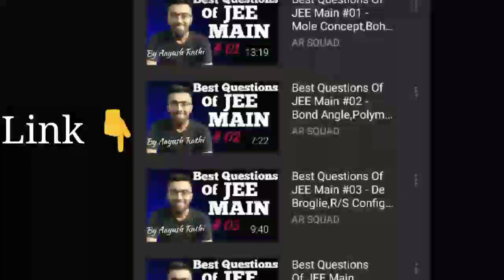Parents Moved Supreme Court ; JEE mains in September || Will further Postpone or not??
You can join me on Telegram :- @vibgyorclasses1

You can also make a call with me;